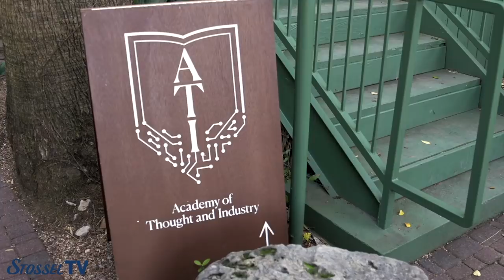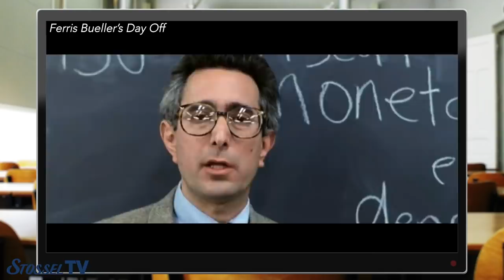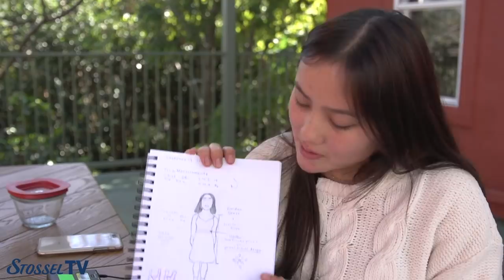A Better School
3 million kids (mostly boys) are given medication that’s supposed to make them sit still and focus.

But what if schools, not kids, are the problem?

One former public school student, Cade Summers, tells John Stossel that he hated the effect of the drugs -- that it was like he had been "lobotomized."

Cade’s parents took him off the “attention deficit” drugs and sent him to other schools. But Cade hated them all. "I would come home and I would sometimes just cry," Cade tells Stossel.

Then he heard of a new type of school in Austin, Texas. It promised to let kids discuss ideas, and to do real-world work.

But the school, the Academy of Thought and Industry, is a private school that charges tuition.

So Cade started getting up at 3AM to work in a coffee shop to help pay the tuition.

What kind of school could possibly be worth that to a kid?

The school's founder, Michael Strong, says kids learn best when they are given actual responsibility, real life work. "Teens need responsibility ... Ben Franklin, Andrew Carnegie, Thomas Edison, started their careers at the age of 12 or 13," he points out.

Nowadays people consider that abusive child labor, Stossel notes.

"I worked as a teen," Strong said. "I loved it. Teens very often want to work."

Strong's schools do many things differently. Students get Fridays off to work on their own projects. School starts at 10am. There are no lectures -- instead students read, and then discuss what they read.

That’s different from schools Strong once attended--and hated.

"School is 13 years of how to be passive, how to be dependent," Strong tells Stossel.

"School is about aim, aim, aim, aim, aim, and never get stuff done. So I want students who just go out there and get stuff done, fail, get up, try again. That's how we become creators, entrepreneurs ... We want them to do what they love now."

For Cade, that meant doing a marketing internship Fridays, where he did actual work.

When he completed Strong's school, he got a job right away -- at a tech startup that normally requires a college degree.

Another Academy graduate runs a successful metal music festival called "Austin Terror Fest.”

All kids at Strong's schools work on some kind of project.

"I'm currently working on making a web-based chat application," one boy told us. "I wanna be a programmer. I love programming".

A girl at the school works at a paintball range on weekends.  "If they love paintball, then they should do a business in that,” says Strong.

Most of his students also end up going to college.  Strong points out, “We've had students admitted to top liberal arts colleges. Bard, Bennington..."

"Of course they do well," Stossel interrupts. "You're charging fat tuition. Only rich kids can afford to go there and they're going to do well."

"The kind of kids that we get come from all walks of life," Strong responds. "We had a student from New Jersey... he was incapable of functioning in the highly structured public school systems ... in the public schools needed a full time aide ... He was costing the state an enormous amount of money. He came to our school ... He did not need an aide."

"Coming here is just healing. It's incredible," that student, Josh, told us.

Strong hopes his schools will be a model for other schools that let kids learn through real world work.

That approach works so much better for some kid that they willingly wake up at 3am to go to work to help pay tuition.

"It was me choosing my life," Cade says.